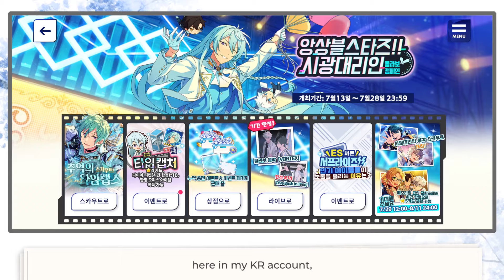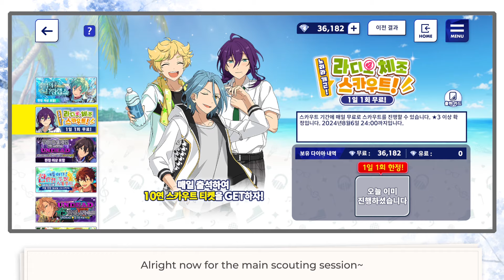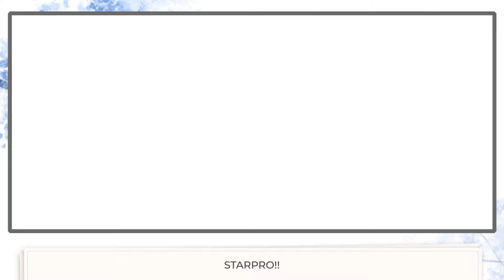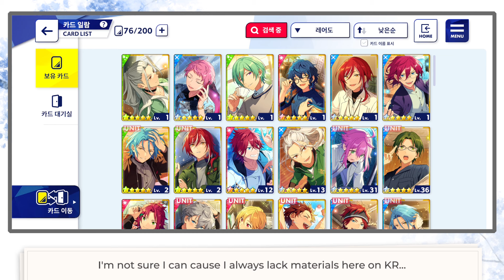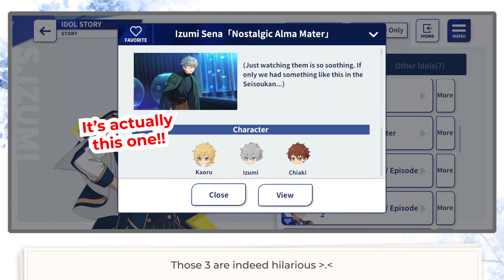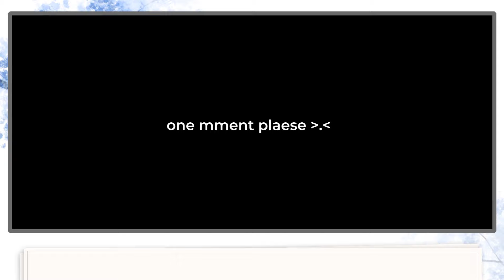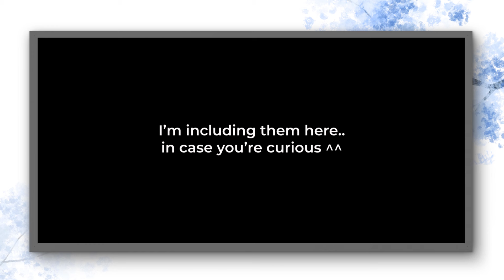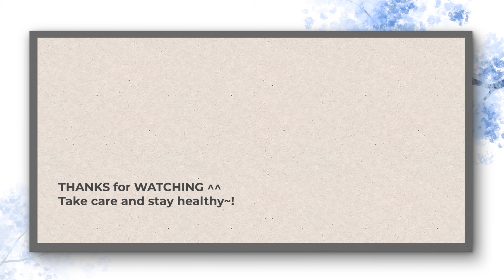Enstars x Link Click Collab Playthrough & LC Tatsumi Scout!! [KR Ensemble Stars - EN SOON!]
Hello, fellow Producers ^^
In this video~ let's play through the 2nd Enstars x Link Click Collaboration and scout for Tatsumi Limited Card on my Enstars KR!
This Collab is also coming soooo soon to EN~
I wish everyone good luck!

Timestamp:
00:00 Opening
00:35 Small Talk
02:12 The Minigame - part.1
04:55 LC Tatsumi Scout
10:24 Shiny Weekend Scout!
11:58 Bloom Tatsumi
13:49 More about the Minigame!
15:20 Daily Bonus, Speed Shooting, Idols
16:01 Missions (with dias reward!)
18:08 Exchange Shop
19:18 Playing Vortex for the 1st time
20:59 Time Capture Stage 2
21:22 VORTEX Special Difficulty
23:07 More photos taking!
24:36 A Quick Guide, I guess? ^^
26:17 Mysterious Objects
26:36 The Speed Shooting
26:52 Closing